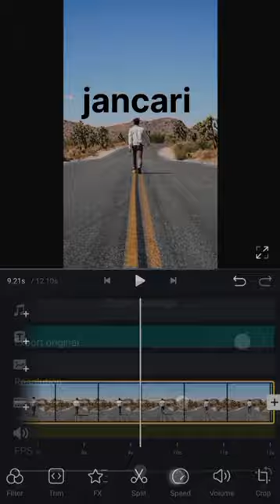text behind object vn editor | text behind video